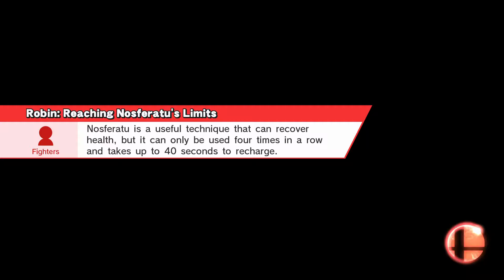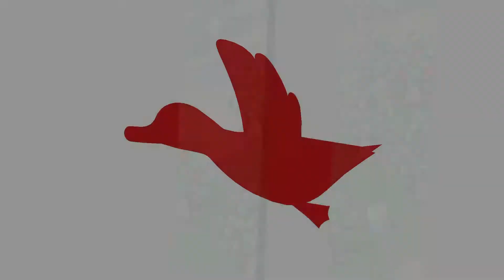Smash 4 friendlies VS Rizard